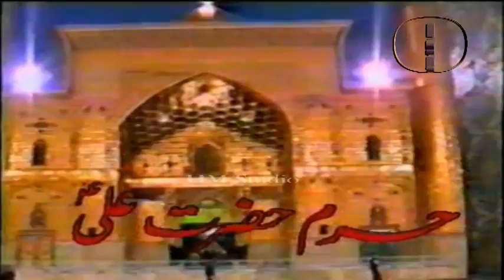13 Rajab Naat Noo Hit Naat Akhter Ali Haidri Nazir Ahmad 03036731678